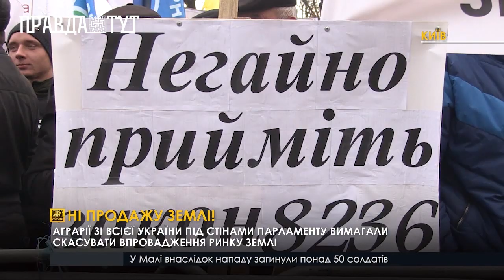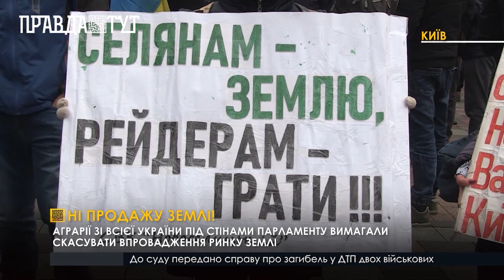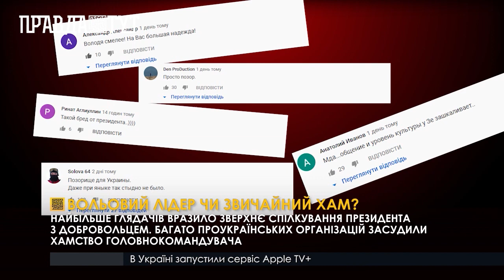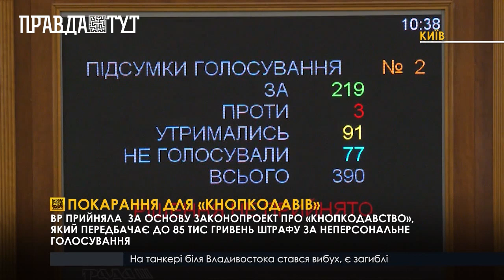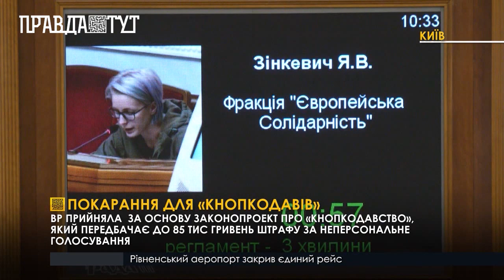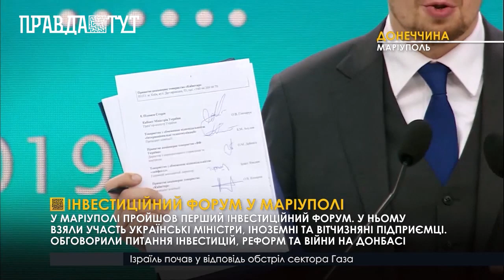ПРАВДА ТИЖНЯ за 03.11.19 (20:30)